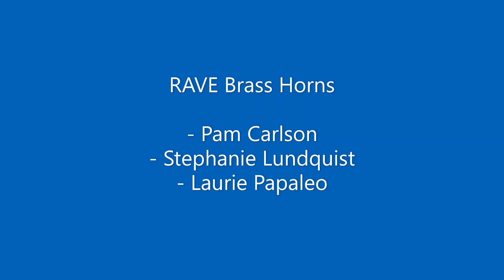8 Winter Wonderland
"Winter Wonderland"
Words by Dick Smith
Arranged by Jari Villanueva